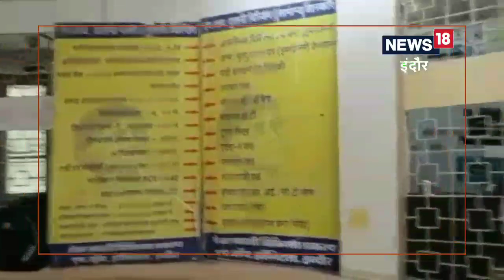इंदौर: गुरु नानक सेवा समिति ने शुरू की हेल्थ फैसिलिटी, 25 सालों से जरूरतमंदों को करा रहे भोजन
अभिलाष मिश्रा/ इंदौर. 25 सालों से लगातार समाज सेवा करने वाली इंदौर की गुरुनानक सेवा सोसायटी ने निशक्त और निर्धनजनों के लिए खाने की व्यवस्था के बाद अब स्वास्थ्य सेवा का भी जिम्मा उठाया है. जिसके तहत संस्था ने एमवाय अस्पताल में स्ट्रेचर की जरुरत को पूरा करने का काम करेगी. बता दें कि गुरु नानक सेवा सोसायटी बगैर किसी सरकारी मदद से वर्षों से सेवा का कार्य करती चली आ रही है. गुरु नानक सेवा सोसायटी को यह सूचना प्राप्त हुई थी की एमवाय अस्पताल के सेवा भारती वार्ड में मरीजों के लिए स्ट्रेचर की आवश्यकता है. जिसके बाद तुरंत ही गुरुनानक सेवा सोसायटी के सक्रिय सदस्यों द्वारा यह आश्वासन दिया गया कि उनके द्वारा अतिशीघ्र स्ट्रेचर की व्यवस्था की जाएगी.

इस पूरे विषय पर जानकारी देते हुए एक समिति के सदस्य ने बताया वर्तमान में तीन स्ट्रेचर की व्यवस्था कर दी गई है और साथ ही और व्यवस्था की जा रही है. गुरु नानक सेवा सोसायटी इंदौर के त्रिलोक सिंह ने बताया कि हमारी गुरुनानक सेवा सोसायटी इंदौर 25 वर्षों से बगैर किसी सरकारी मदद समाज सेवा का काम कर रही है. सोसाइटी के माध्यम से हम सेवा का काम आपसी सहयोग से कर रहे हैं.

भोजन के साथ अब लोगों की मिलेगी स्वास्थय सेवाएं

हमें किसी शासकीय मदद की आवश्यकता भी नहीं है. क्योंकि यह सेवा कार्य हम अपनी मेहनत की कमाई से करना चाहते हैं. गुरु नानक सेवा सोसायटी में 25 वर्षों से सेवा कार्य चलता आ रहा है. पर कोई भी व्यक्ति इन सेवा कार्यों का श्रेय नहीं लेना चाहता. हर किसी का यही मानना है की ये सारे सेवा कार्य गुरु नानक जी की कृपा से चल रहे हैं. इसीलिए अब हम सभी ने संकल्प लिया है कि 25 वर्षों से निरंतर चली आ रही भोजन सेवा के साथ-साथ ही अब लोगों की स्वास्थ्य सेवा कर भी पुण्य का काम करना है. सोसाइटी के सैकड़ों लोग मिलकर यह सेवा कार्य लगातार कर रहे हैं.